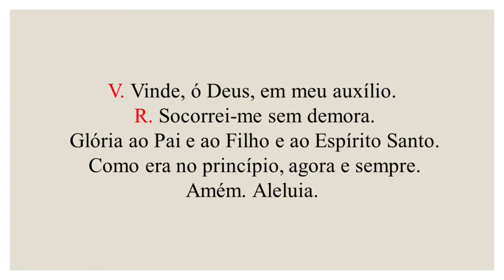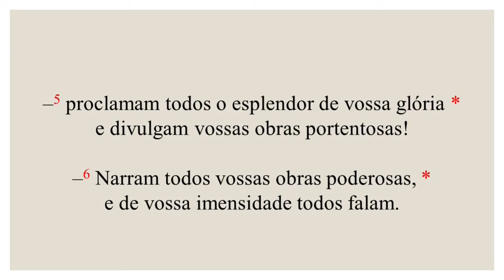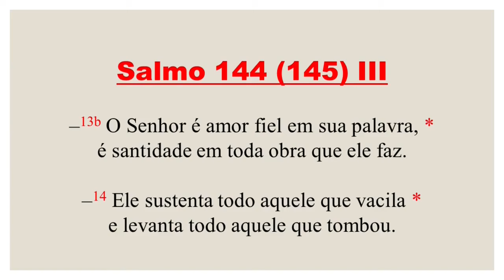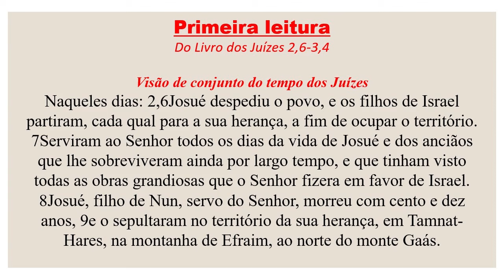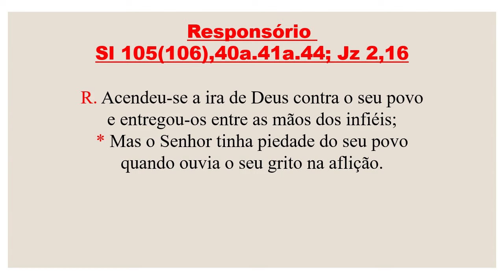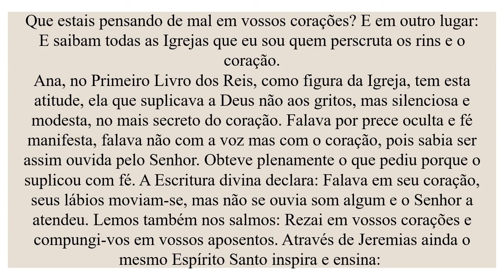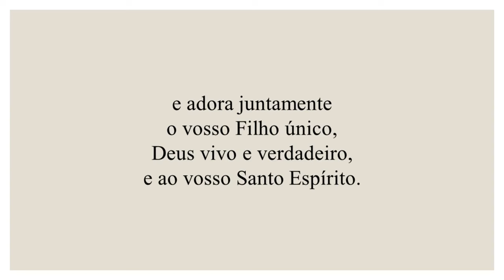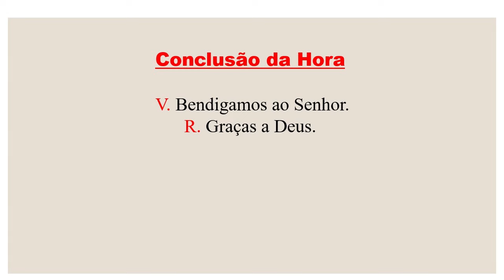Ofício das Leituras -16 de Junho de 2024| 11ª Semana do Tempo Comum| 3ª Semana do Saltério